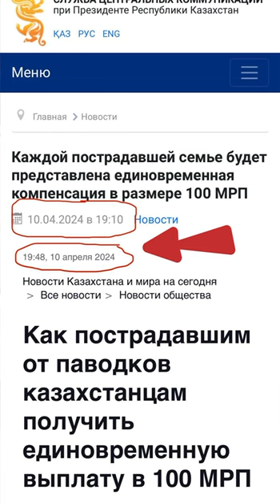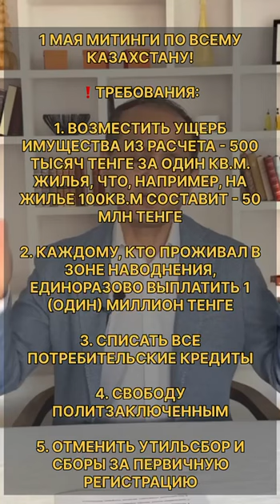50 МИЛЛИОНОВ ТЕНГЕ НА ВОЗМЕЩЕНИЕ УЩЕРБА!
50 МИЛЛИОНОВ ТЕНГЕ НА ВОЗМЕЩЕНИЕ УЩЕРБА!

1 МАЯ МИТИНГИ В 12:00

Координационный совет оппозиции Казахстана объявляет 1 мая в 12:00 часов дня митинги по всему Казахстану!

❗️ТРЕБОВАНИЯ:

1. ВОЗМЕСТИТЬ УЩЕРБ ИМУЩЕСТВА ИЗ РАСЧЕТА - 500 ТЫСЯЧ ТЕНГЕ ЗА ОДИН КВ.М. ЖИЛЬЯ, что, например, на жилье 100 кв.м составит - 50 млн тенге.
( В ТОМ ЧИСЛЕ И ДЛЯ ДАЧНЫХ ДОМОВ!)

2. КАЖДОМУ, КТО ПРОЖИВАЛ В ЗОНЕ НАВОДНЕНИЯ, ЕДИНОРАЗОВО ВЫПЛАТИТЬ 1 (ОДИН) МИЛЛИОН ТЕНГЕ

3. СПИСАТЬ ВСЕ ПОТРЕБИТЕЛЬСКИЕ КРЕДИТЫ

4. СВОБОДУ ПОЛИТЗАКЛЮЧЕННЫМ

5. ОТМЕНИТЬ УТИЛЬСБОР И СБОРЫ ЗА ПЕРВИЧНУЮ РЕГИСТРАЦИЮ

📍 МЕСТА МИТИНГОВ

🔵 АКМОЛА — Набережная. Памятник хану Кенесары

🔵 АЛМАТЫ — Внутри Парка Горького у центрального входа - ул. Гоголя

🔵 ШЫМКЕНТ — Арбат, ул.Бейбитшилик

❗️В ДРУГИХ ГОРОДАХ:

📍В областных центрах — перед областными акиматами.

📍В городах — перед городскими акиматами.